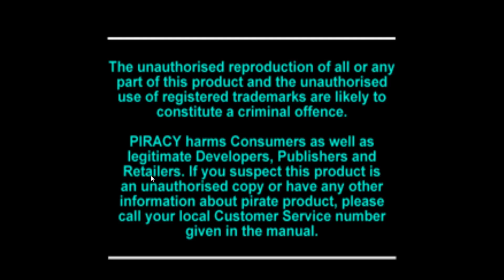Monopoly ( Playstation 1 Nostalgia Day )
Hope you guys are ok and having a good day.
Best Regards.